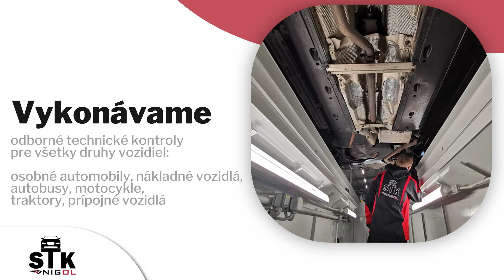STK NIGOL, Stanica technickej a emisnej kontroly - Priemyselný park Banská Bystrica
STK NIGOL je stanica technickej a emisnej kontroly v Banskej Bystrici - Priemyselný park Šalková. Na mieste sa vykonávajú špecializované technické prehliadky všetkých typov vozidiel: osobné, nákladné, autobusy, motocykle, traktory, prívesy. Emisné testy sa vykonávajú aj pre vozidlá s rôznymi typmi pohonu: benzín, nafta, LPG, CNG, LNG. Zákazníci môžu využiť online rezervácie, SMS notifikácie, testovacie kontroly, GTC kontroly, testy tlmičov, záťažové simulátory, nastavenie svetiel, zvukové kontroly vozidla atď.